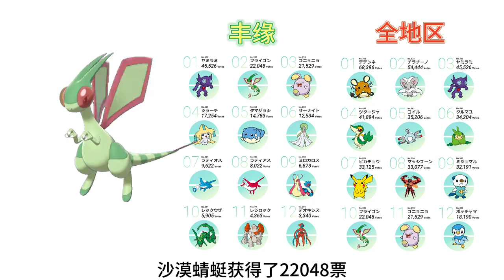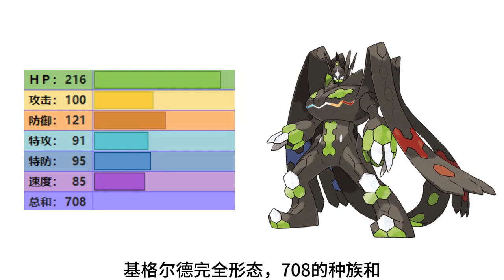沙漠蜻蜓家族家冷知识！Mega进化惨遭腰斩＃宝可梦